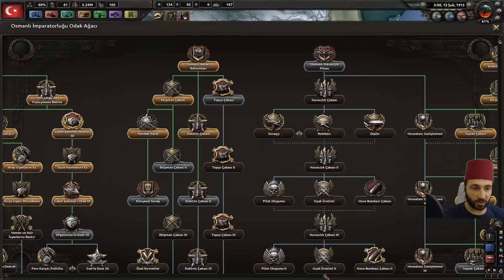Zırhlı Ordu! | Hearts of Iron 4 | The Great War Modu | OSMANLI - B8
Hearts of Iron 4' te The Great War yani 1.Dünya Savaşı Modunda Osmanlı ile Oynuyoruz. Serinin 7.bölümü!